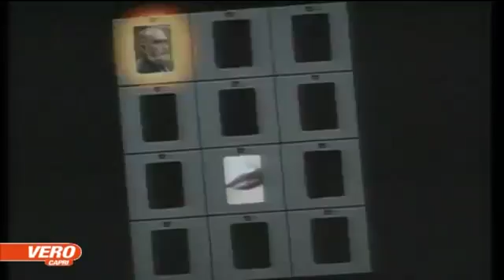micaela 27 ott 1 b